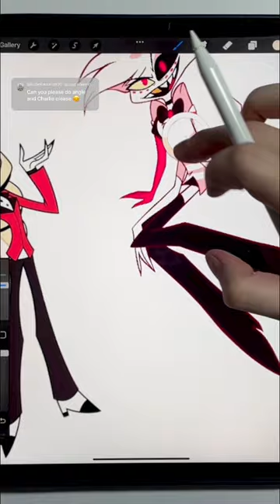Charlie + Angel Dust Eye